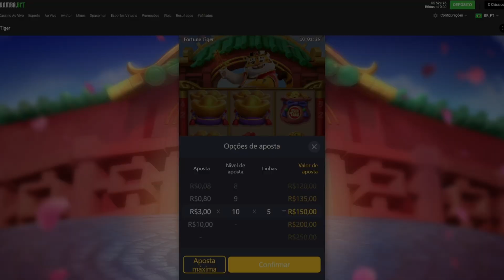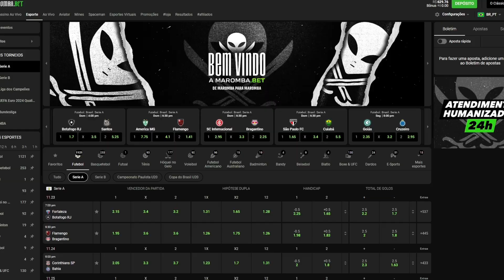O ACIDENTE DE FABRÍCIO PACHOLOK - RENATO CARIANI | FLOW PODCAST